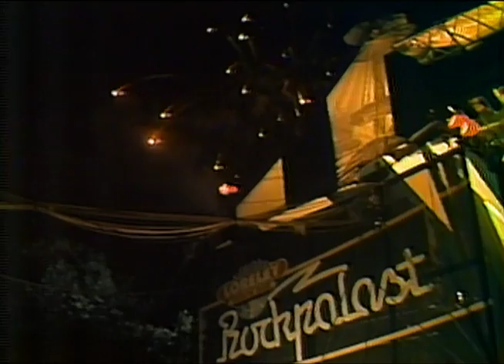Steve Miller - Full Concert - 08/20/83 - Loreley Amphitheatre (OFFICIAL)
Steve Miller - Full Concert
Recorded Live: 8/20/1983 - Loreley Amphitheatre (St. Goarshausen, Germany)

Setlist:
0:00:00 - Magic Introduction
0:01:28 - Abracadabra
0:06:54 - Multillingual Welcome
0:07:47 - The Joker
0:10:54 - Who Do You Love?
0:13:54 - Out of the Night
0:18:31 - Livin' in the USA / Hoodoo Man
0:26:21 - Just A Little Bit
0:29:06 - Banter
0:29:27 - Instrumental
0:35:30 - Fly Like An Eagle
0:38:46 - Keeps Me Wondering Why
0:43:16 - Rock'n Me
0:49:07 - Jungle Love
0:53:04 - Stage Adjustments
0:53:24 - Jet Airliner
0:58:16 - Band Introduction
0:58:57 - Macho City (Incomplete)